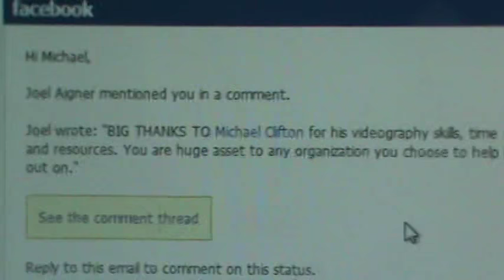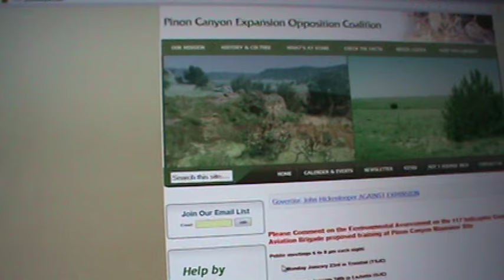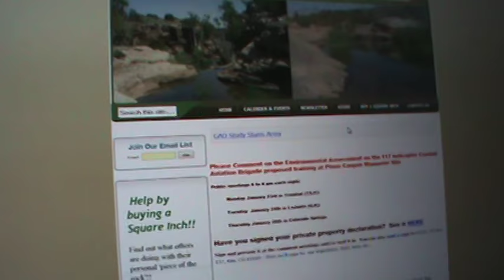Joel is a good friend